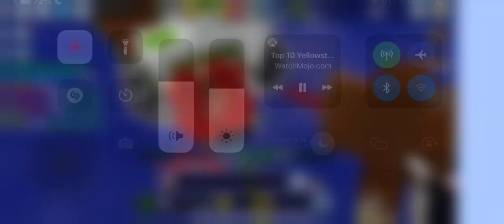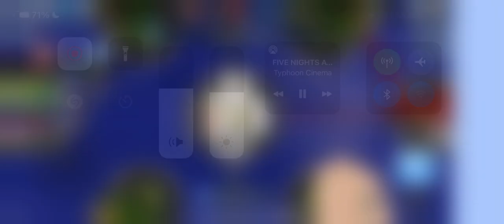Iam acoouet hack NIZOgaming 😱😱😱😱✅✅✅